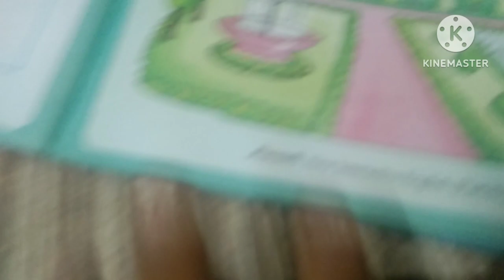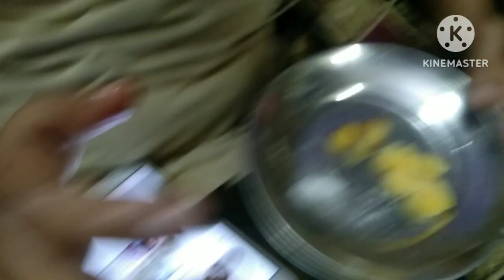"Aaj to ab. Rauf Bhai मिस्त्री ban gye। 😳 Vlog-72. Talib Ki Duniya.